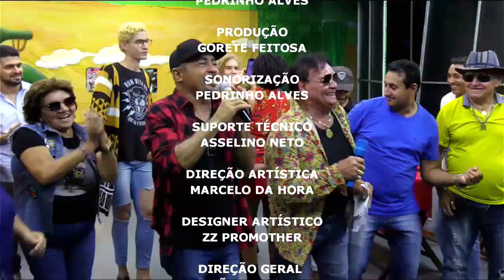MESA DE BAR EM 11/11/2023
Programa Mesa de Bar
Apresentação: João Augusto Show
Produção: Gorete Feitosa
Assistente de Produção: Zezêh Lyma
Imagens e Edição: Pedrinho Alves
Técnico: Asselino Neto